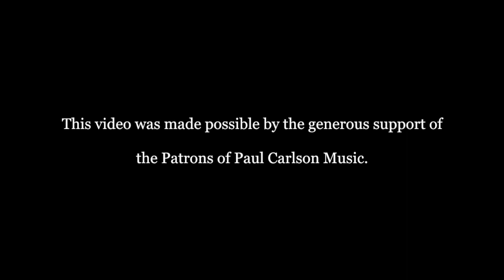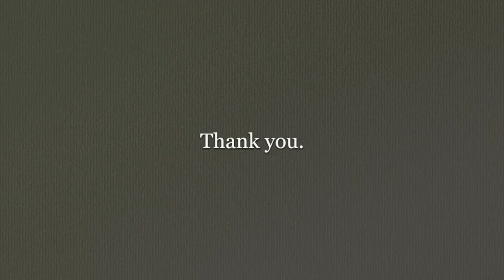Niels Gade - Akvareller, op. 19, Book 1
Water Colors for piano solo. Five character pieces first published in 1850.